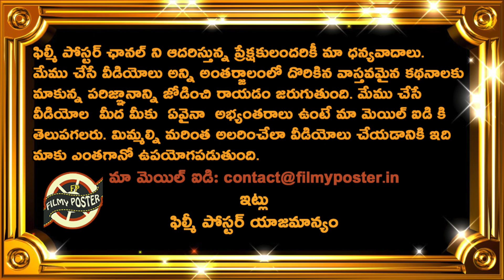Robo 2.0 Creating New Records In Pakistan|Rajinikanth|Shankar|2point0|Filmy Poster